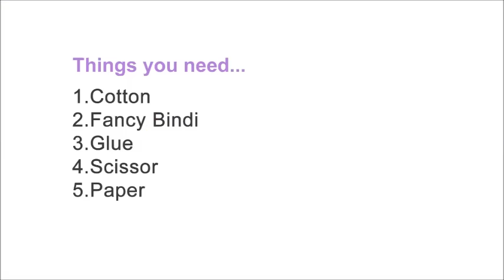DIY-Cotton Garland for Durga Devi Mata Dussehra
Cotton Garland for Durga Mata .DIY Cotton Garland for Vijaya Dashami Dussehra!